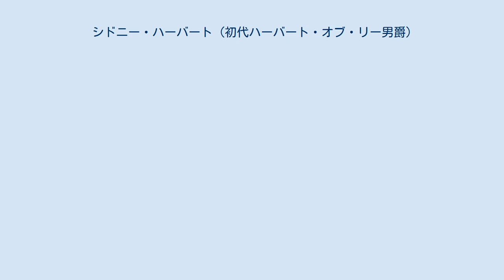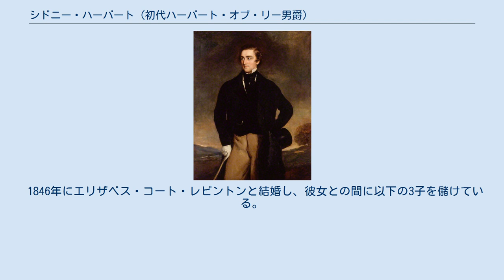シドニー・ハーバート (初代ハーバート・オブ・リー男爵)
リーの初代ハーバート男爵シドニー・ハーバート（英語: Sidney Herbert, 1st Baron Herbert of Lea, PC、1810年9月16日 - 1861年8月2日）は、イギリスの政治家、貴族。
 保守党、ピール派、自由党と党派を移しながら、閣僚職を歴任した。
 1810年9月16日、第11代ペンブルック伯爵ジョージ・ハーバートの四男としてイングランド・サリー・リッチモンドに生まれる。
母は父の後妻キャサリン・ヴォロントソフ（ロシア貴族の娘）。
異母兄にロバート・ハーバート（第12代ペンブルック伯爵）がいる。
 ハーロー校を経てオックスフォード大学オリオル・カレッジへ進学した。
 1832年から1861年まで南ウィルトシャー選挙区から選出されて庶民院議員を務める。
 当初は保守党に所属し、第一次ピール内閣においてインド監督庁副長官を務めた。
第二次ピール内閣においては1841年から副海軍大臣、1845年からは戦時大臣を務めた。
穀物法廃止をめぐる閣内論争では穀物法廃止を目指すピール首相を支持した。
 保守党が穀物自由貿易派と保護貿易派に分裂すると自由貿易派のピール派に属した。
1852年12月に成立したピール派とホイッグ党の連立政権アバディーン伯爵内閣にはピール派からの閣僚の一人として戦時大臣として入閣した。
クリミア戦争をめぐっては他のピール派閣僚とともに平和派に属したが、ホイッグ党閣僚たちに押し切られた結果、参戦することになった 1855年1月にはクリミア戦争の泥沼化の中で調査委員会の設置の動議が決議され、アバディーン伯爵内閣は退陣。
代わってホイッグ党首班の第一次パーマストン子爵内閣が発足した。
ハーバートは植民地大臣として同内閣に入閣したが、パーマストン子爵が調査委員会の設置に応じる構えであったため、他のピール派閣僚のグラッドストン、サー・ジェームズ・グラハム準男爵とともに二週間のうちに下野した。
 1858年に第一次パーマストン子爵内閣が倒閣され、保守党党首ダービー伯爵が組閣の大命を受けると、ダービー伯爵から協力要請を受けたが、拒否した。
ピール派の長老政治家グラハムが病気で第一線を退くと、グラッドストンやニューカッスル公爵とともに同派の指導的存在となった。
 1859年6月、ホイッグ党とピール派の合同で自由党が結成され、自由党政権の第二次パーマストン子爵内閣が発足し、ハーバートは陸軍大臣として入閣した。
中国との戦争の指導にあたっていたが、1860年秋頃から糖尿病、腎臓病、ブライト病などを罹患して体調を崩した。
 病気の療養のため、1861年1月1日にリーのハーバート男爵に叙されて貴族院に移籍することで庶民院から離れた。
この段階では陸軍大臣には在職したものの、結局同年7月22日に陸軍大臣も辞することになり、8月2日にイングランド・ウィルトシャー・ウィルトンのウィルトン・ハウスにおいて死去した。
 リーのハーバート男爵の爵位は彼の長男ジョージが継承した。
また翌1862年にシドニーの兄ロバートが子供無く死去するとジョージがペンブルック伯爵位も継承している。
 1846年にエリザベス・コート・レピントンと結婚し、彼女との間に以下の3子を儲けている。